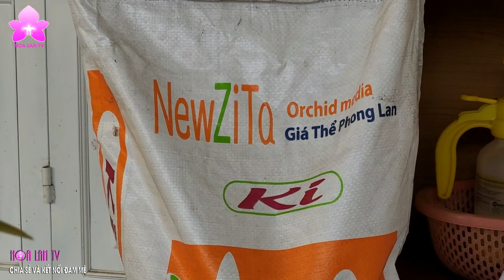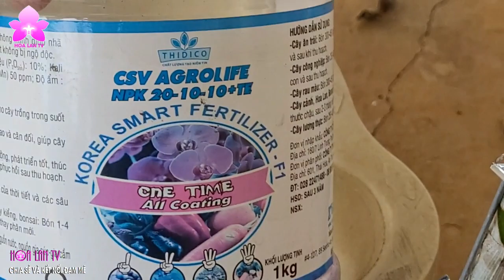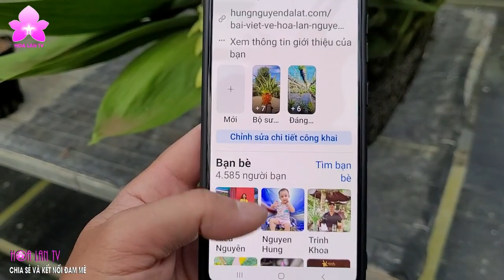Thay phân giá thể 11 chậu lan Đột Biến | Chia sẻ của nông dân 4.0 NGUYỄN NGỌC HÀ